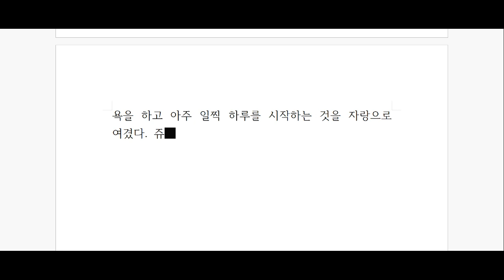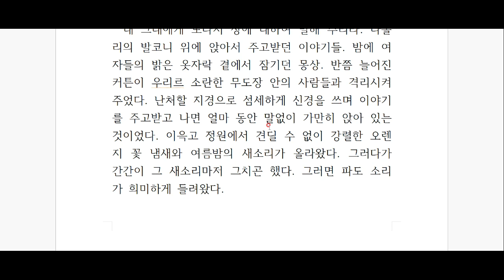앙드레 지드, '지상의 양식' 깊이 읽기- 제 34탄!!!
노마디즘의 창시자, 앙드레 지드의 '지상의 양식'을 함께 읽으며 마음의 양식을 쌓아요^^